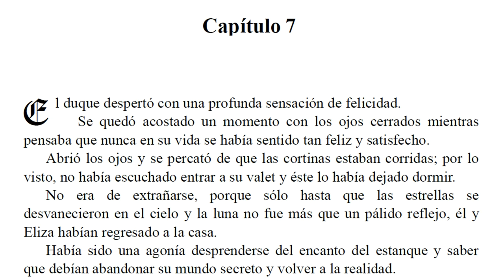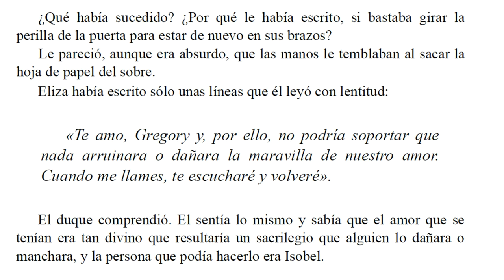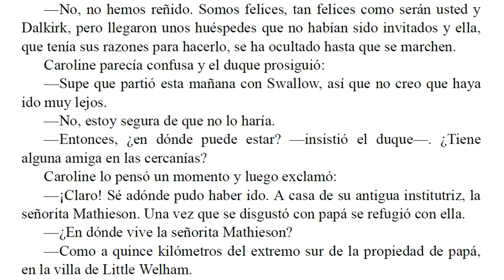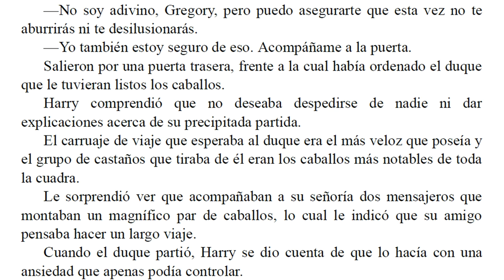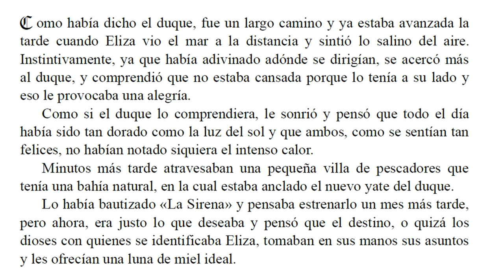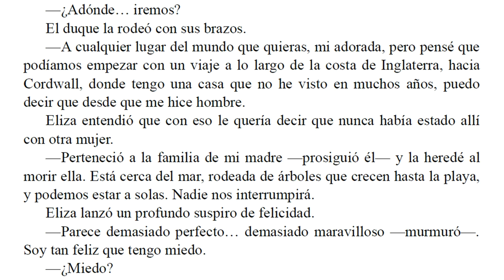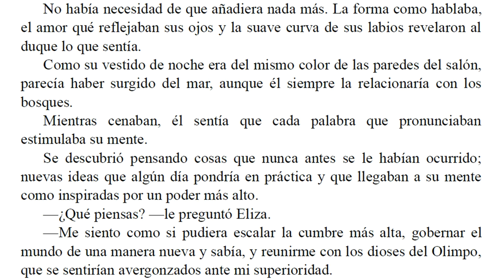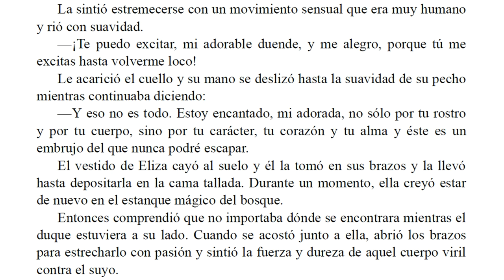Boda Sin Amor - Barbara Cartland - Parte 7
Los Duques de Lynchester y Northallerton han reñido durante años a causa de diez mil acres de tierra que ambos consideran de su propiedad.
Por fin, de un modo inesperado, el Duque de Northallerton sugiere, para solucionar el conflicto, que su obcecado vecino se case con su hija Caroline. El duque, asombrado, consiente, pero ignora que Lady Caroline está muy enamorada de otro hombre.
Lady Eliza, una criatura sensible y espiritual, decide salvar a su hermana, para lo cual concibe un atrevido plan: será ella quien se case con el Duque de Lynchester.
Esta encantadora novela relata cómo se esconde en un armario para escapar de su esposo en la noche de bodas y cómo su sacrificio la conduce al camino de un apasionado romance y al verdadero amor.